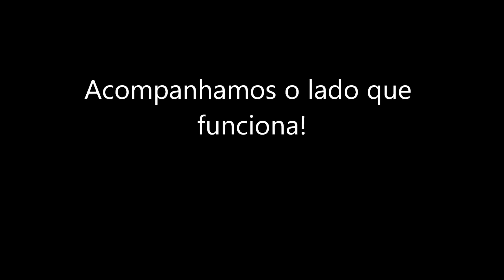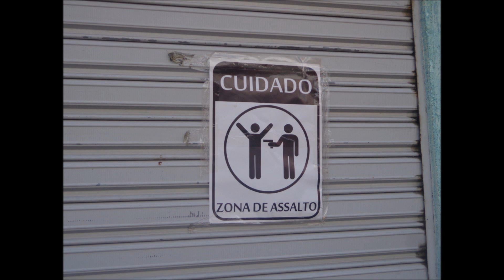Cidade Juá 03 anos!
Blog Cidade Juá completa 03 anos! Tudo sobre o cotidiano de Juazeiro do Norte!